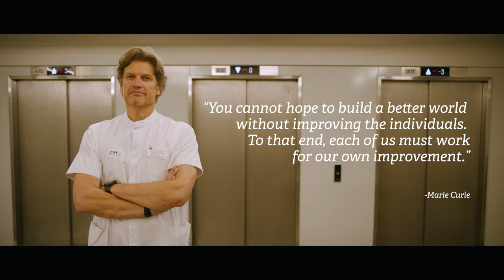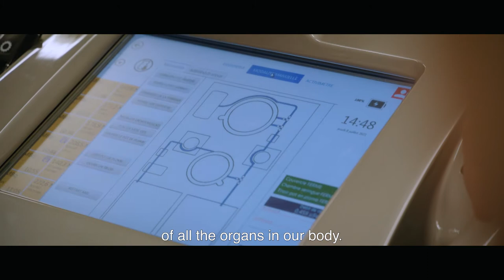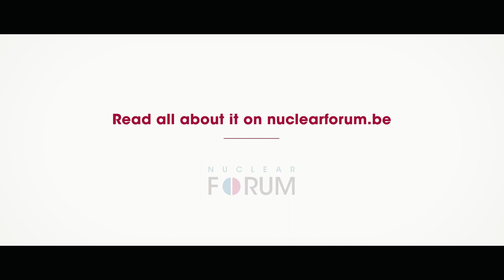The Next Curie: Steven Laureys - Brain activity of coma patients | Belgian Nuclear Forum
| Who is the Next Curie? More than 150 years after the birth of Marie Skłodowska-Curie, the nuclear sector continues to explore innovative solutions to lots of societal challenges. Even today, Marie Curie is still a source of inspiration for numerous Belgian researchers.

Meet Steven Laureys, physician and neurologist at the University Hospital of Liège (CHU Liège). Using nuclear technology, he manages to map out the brain activity of coma patients, and to better understand a complex concept such as consciousness.

Our brain consumes the most energy of all our organs. To carry out this pioneering research, Steven Laureys and his team (doctors, neurologists, psychologists, but also engineers and IT-experts) use radioactive glucose and a PET scanner. This allows to visualise the brain activity (or energy consumption in the human brain) of coma patients.

That way, Laureys's team was able to demonstrate that certain patients with a diagnosis of 'vegetative state' still have certain forms of consciousness. The ultimate goal of Prof. Dr. Laureys and his team is to improve the quality of life of patients with severe brain damage.